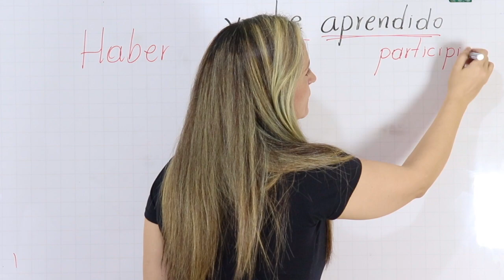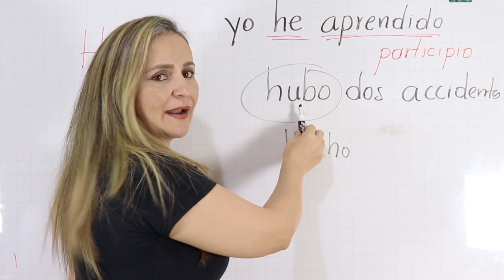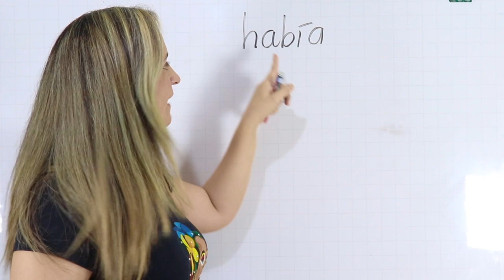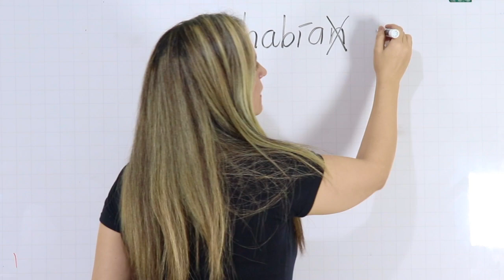¿HUBO O HUBIERON? ¿CUÁNDO SE USAN?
¡No pase más vergüenzas! En este corto video le explico cómo y cuándo usar estos verbos.